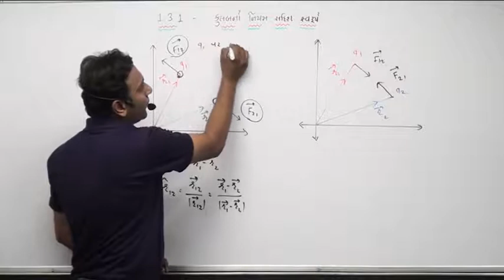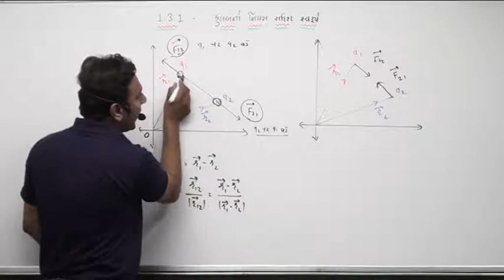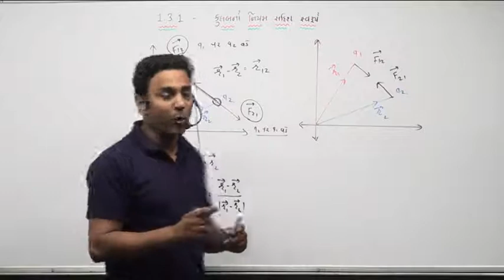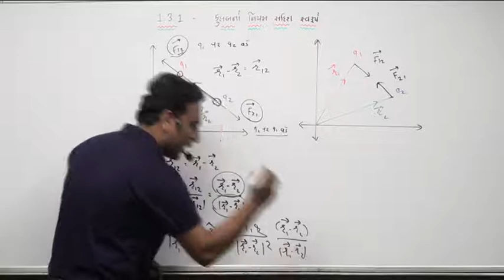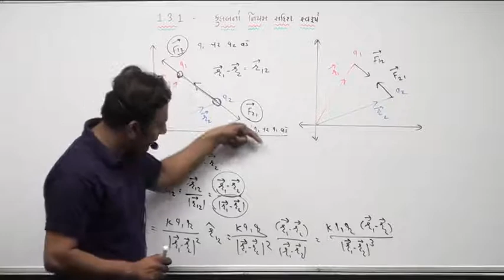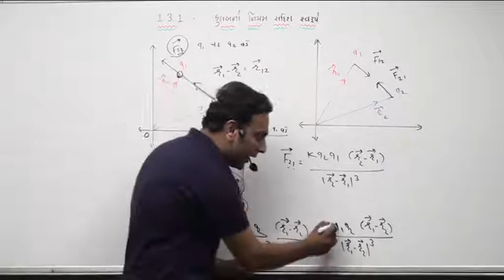Quick electrostatic revision(1)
For guj-cet quick revision